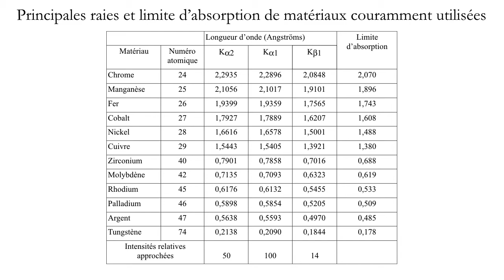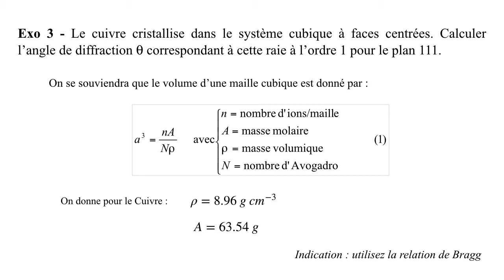12 TP RX